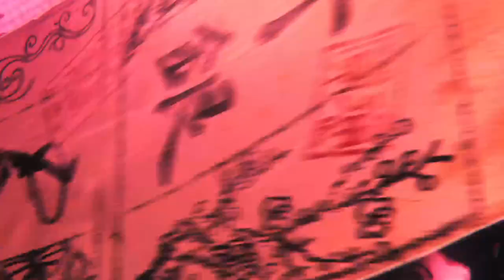Temps forts : ➡️En attendant le blackout 2🔥/ 🌸60fps [FR] chez@mugedredd & un sphynx